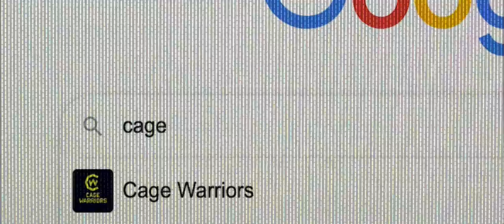The Yellow Gloves - A Cage Warriors Documentary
To celebrate the 20th anniversary of Cage Warriors, we look back at some legendary fighters, iconic moments from over the years, and just what it means to wear 'The Yellow Gloves'.